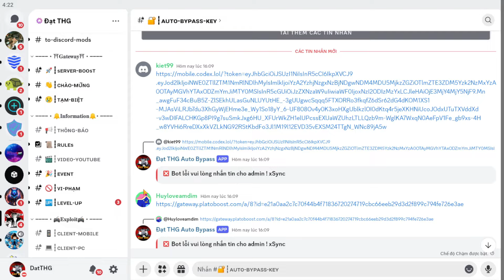Hướng dẫn Hack Fluxus V2.642 mới nhất cho Roblox VNG + QT trên điện thoại - Fix Lỗi 280 thành công !